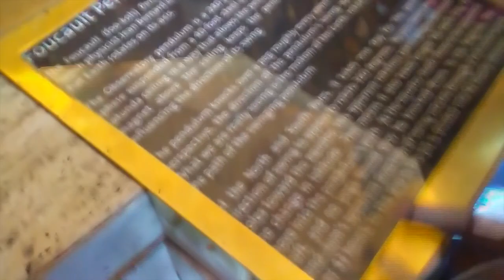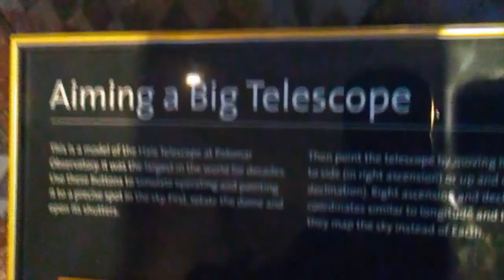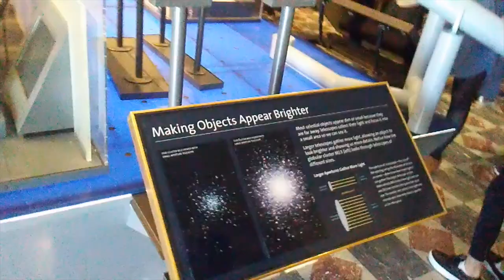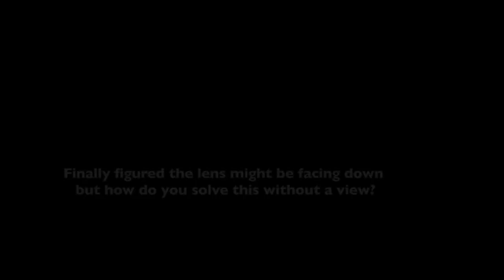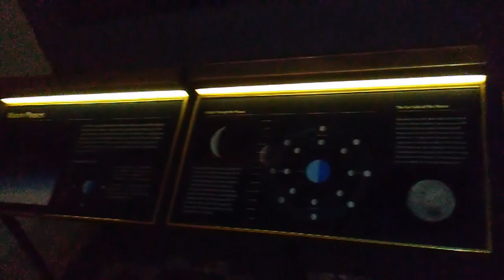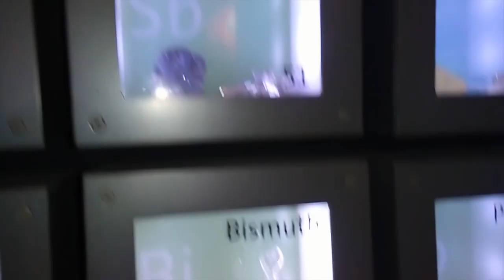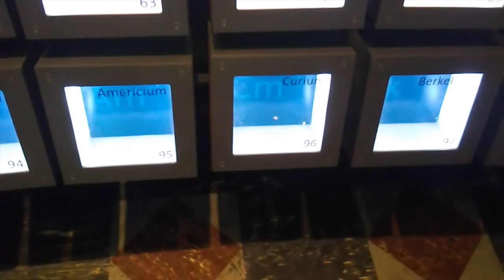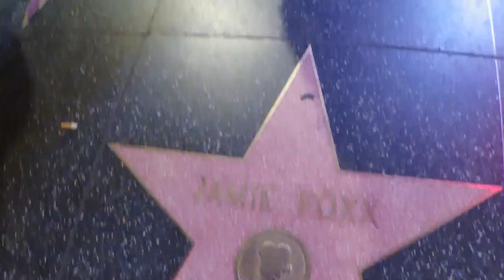A DAY WITH THE DJI MAVIC PRO @ GRIFFITH OBSERVATORY WITH MY FRIEND AUSTIN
A fun day at the Griffith Observatory/Hollywood hosting my friend Austin from the United Kingdom.
travel tripod (Amazon)
travel tripod 2 potable (Amazon)
My vlogging camera (Amazon)
RODE VIDEO MIC (Amazon)
iphone7 (Amazon)
DJI OSMO MOBILE (Amazon)
DJI Phantom 4 PRO (Amazon)
DJI MAVIC PRO (Amazon)
ZOOM Q4N (Amazon)
GOPRO HERO 5 black (Amazon)
Car phone mount
A&J slider/dolly (Amazon)